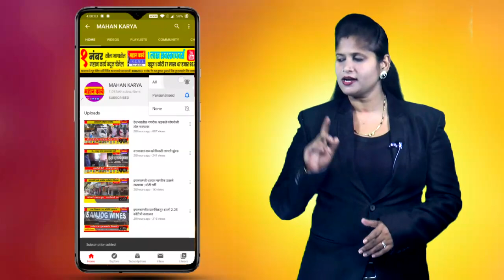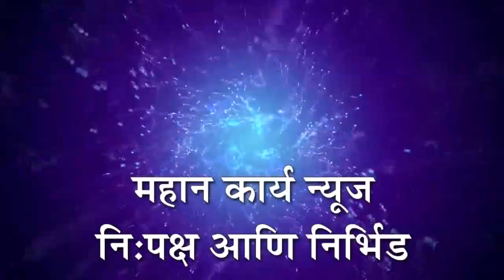राजू शेट्टींना महाविकास आघाडीत थारा देऊ नये -मुरलीधर जाधव